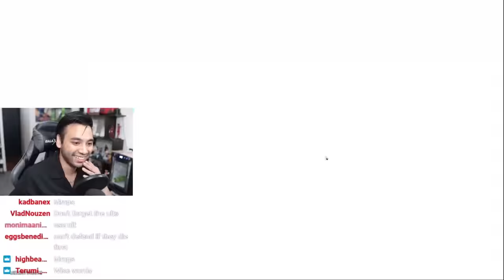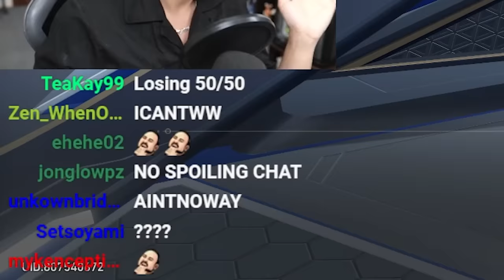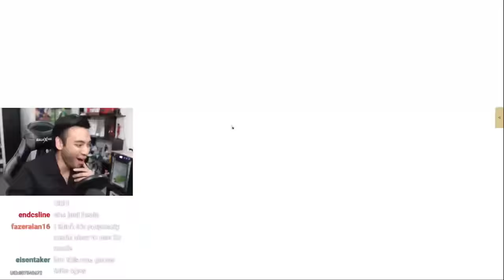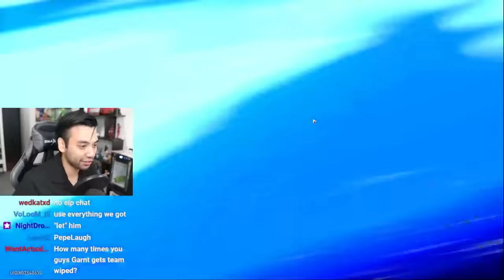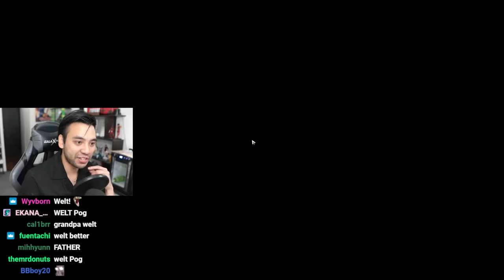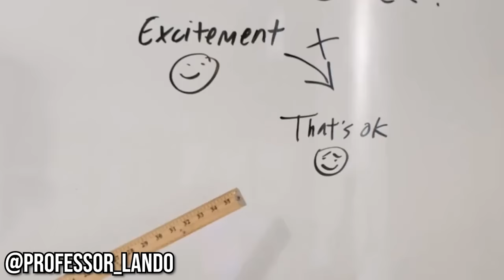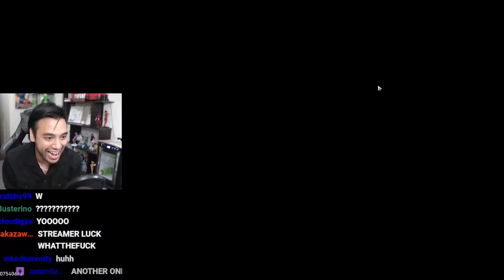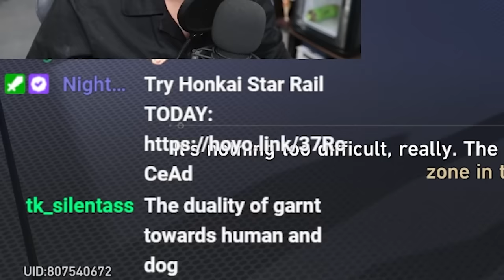I Got Addicted to Honkai: Star Rail...